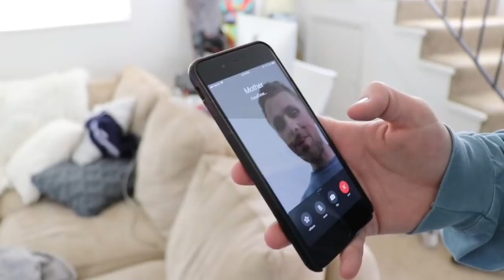Grandma Surprises Us Disguised As Pizza Man From 1000 Miles Away!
She thinks she's so sneaky!

Grandma and grandpa have been planning a trip out here for a couple weeks now because my older sister is going to have her baby. We knew that they were going to come but we just didn't know when so she thought it would be funny to just show up here disguised as a pizza man from 1000 miles away. We didn't see that coming!